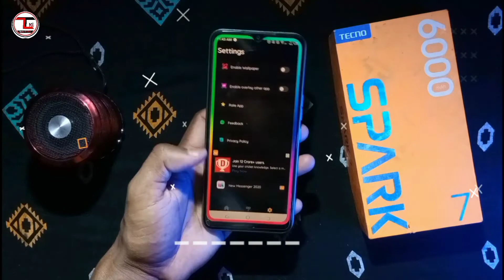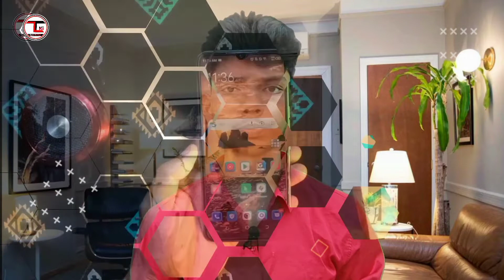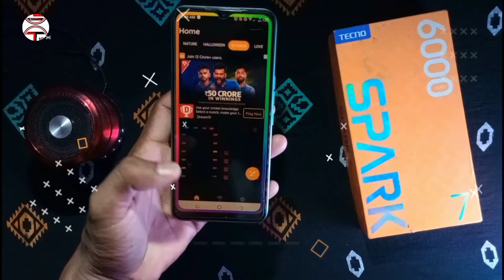Mobile Border Light App | Border Light For Any Android | मोबाइल बॉर्डर लाइट अप्प | 2022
aaj me aapko top LED Light ke baare me batane wala hoon jo display per kafi achhi lagati hai.

🔥--- Desclaimer 🔥

video is for educational purpose only . copyright disclaimer under section 107 of the copyright act 1976, allowance is made for " Fair Use " for purposes such as criticism, Comments, news reporting, teaching, scholarship & research. fair use is a use permitted by copyright statute that might otherwise be infringing .

Thanks For Watch .